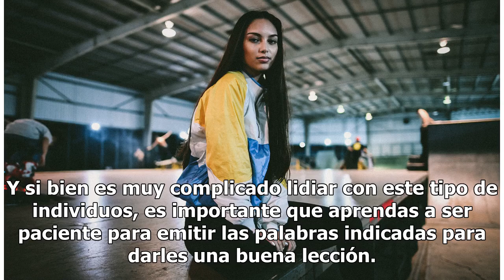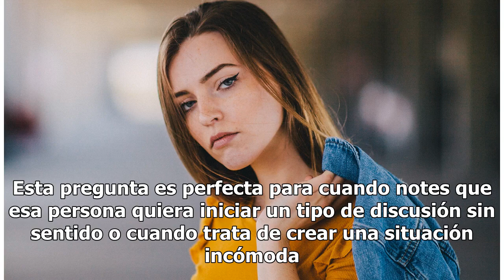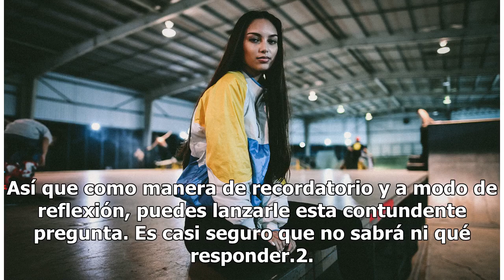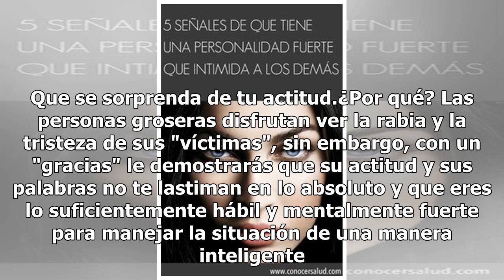5 Efectivas frases para deshacerte de la gente grosera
5 Efectivas frases para deshacerte de la gente grosera

Unsplash | Copyright (c) 1998 Hewlett-Packard Company Todos alguna vez en nuestra vida hemos estado con personas groseras, seres que tienen una actitud arrogante y que solo buscan dañar a los demás. Y si bien es muy complicado lidiar con este tipo de individuos, es importante que aprendas a ser paci...